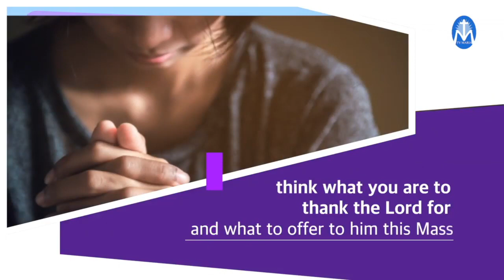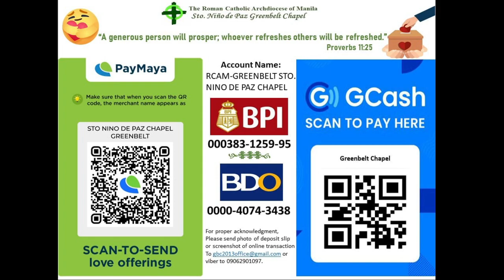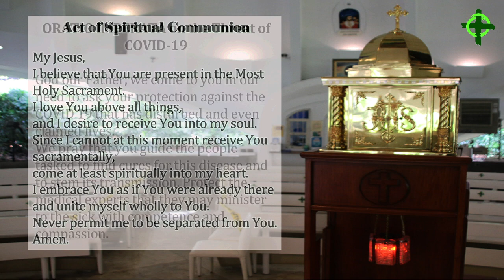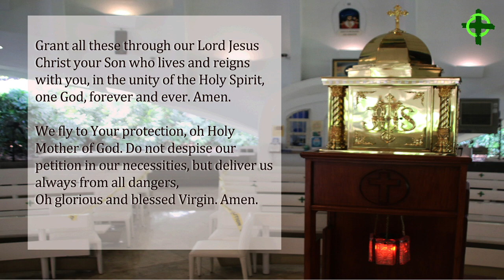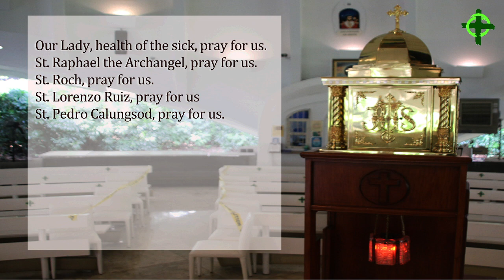January 4, 2021 12:15PM Monday after Epiphany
Presider : Rev. Fr. Jun Sescon